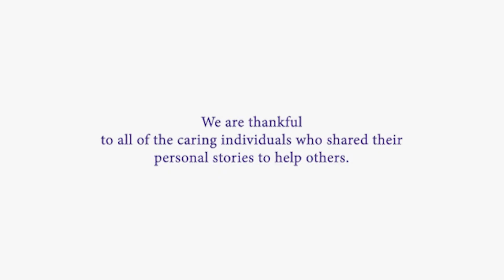Ep .9 - HOW TO SPEAK TO SOMEONE WHO HAS Lewy Body Dementia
People living with Lewy body dementia (LBD) and caregivers share HOW TO SPEAK TO SOMEONE WHO HAS LBD.

This is Episode 9 of a special 10-episode series filmed by the Lewy Body Dementia Resource Center to help families, health care professionals, and the general public understand LBD and to bring much needed AWARENESS of this misunderstood disease which is not rare.